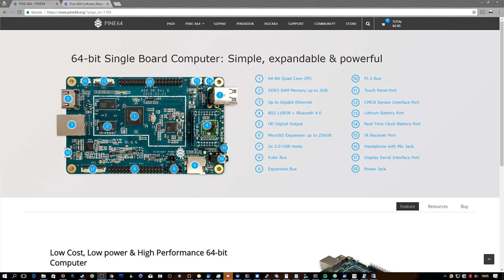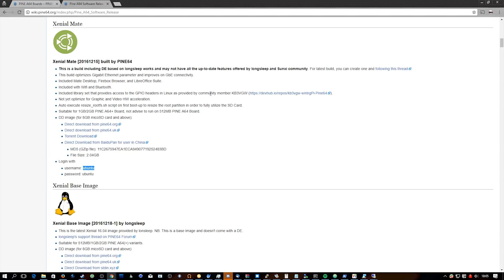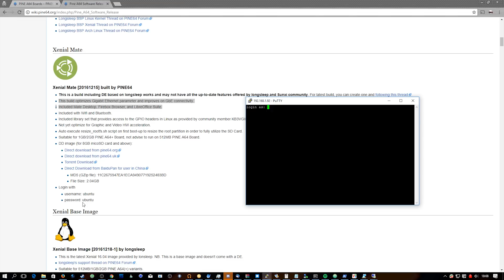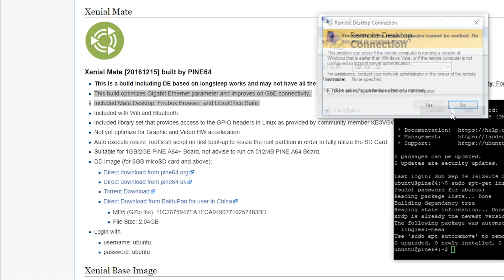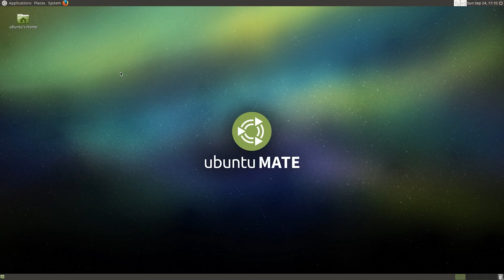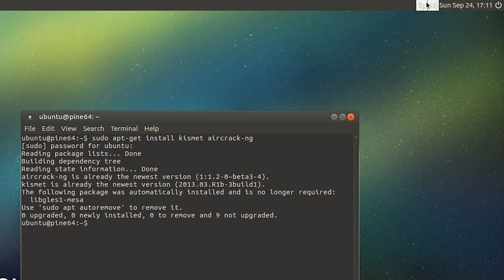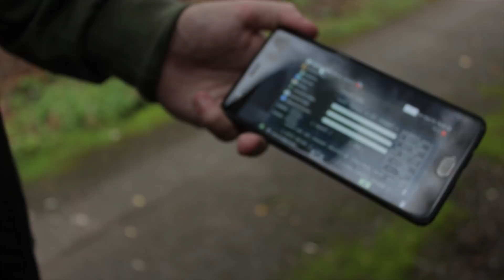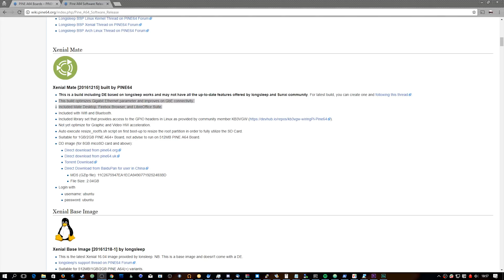Make A Backpack Hacking Rig (Pine A64 2GB)